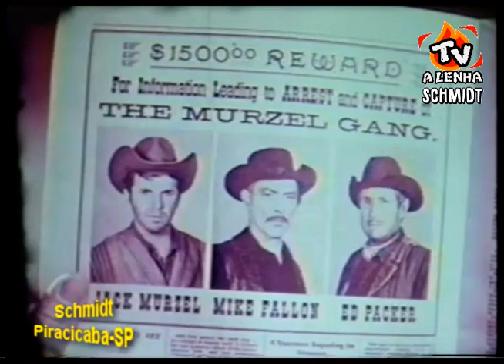LAREDO (SÉRIE DA TV 1965) TELECINADO DE PELÍCULA DE 16MM / DUBLAGEM CLÁSSICA